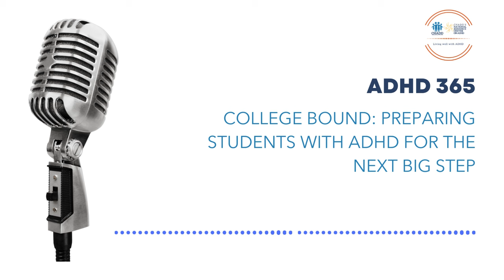College Bound: Preparing Students with ADHD for the Next Big Step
The transition from high school to college is a significant challenge for any student, but for those with ADHD and other learning disabilities, the shift can be even more daunting. In this episode of ADHD 365, we spoke with Elizabeth Hamblet, a learning disabilities consultant with over two decades of experience, about how students who learn differently can successfully navigate the college environment.

Hamblet shares insights on how college differs from high school for students with learning disabilities, the types of accommodations available, and the importance of developing independence before starting college. She emphasizes the need for proper documentation and offers strategies for selecting the right college. She also discusses how parents and educators can support students through this critical transition. With practical advice and a focus on empowerment, this episode provides valuable resources for students and families who are preparing for the college journey.